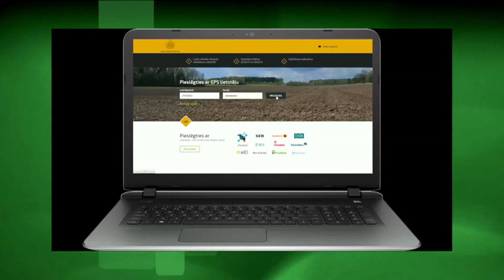WSIS PRIZES 2017 WINNER: RURAL SUPPORT SERVICE, LATVIA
WSIS PRIZES 2017 winner of the category 'ICT Applications, e-Agriculture'- Rural Support Service, Latvia presents an Electronic Application System.